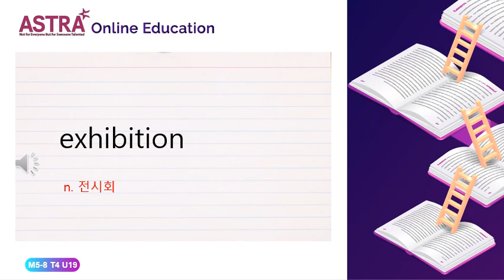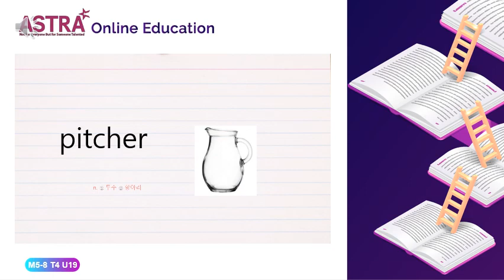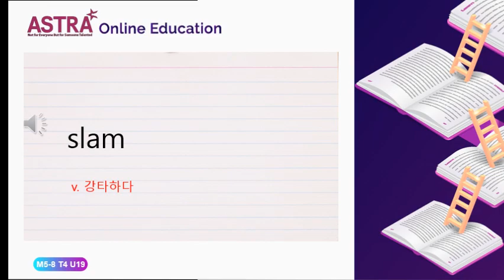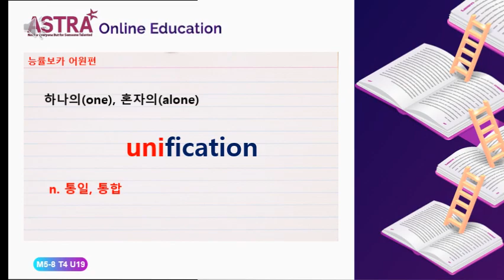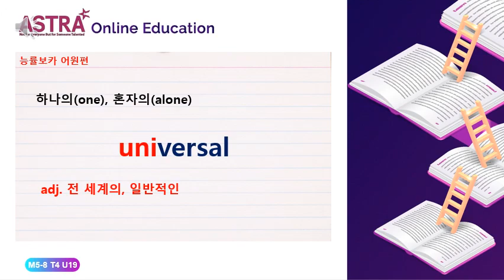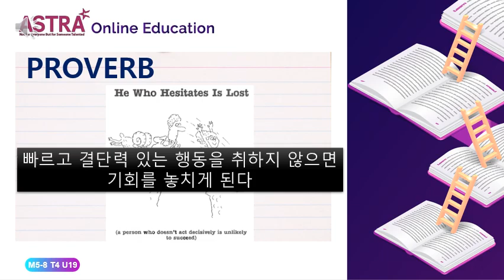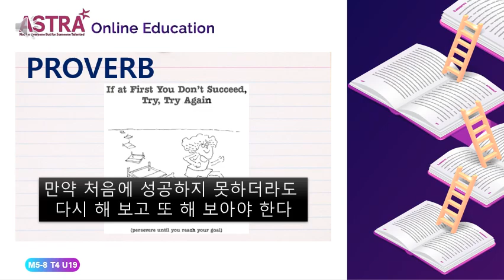MAIN6 T4 UNIT19